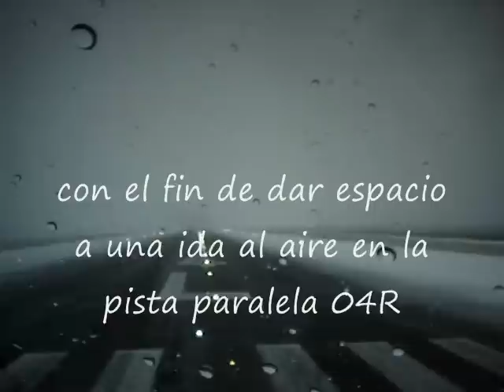KJFK DESPEGUE PISTA 4L NEVANDO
Despegue de la pista 04L duarnte una nevada.